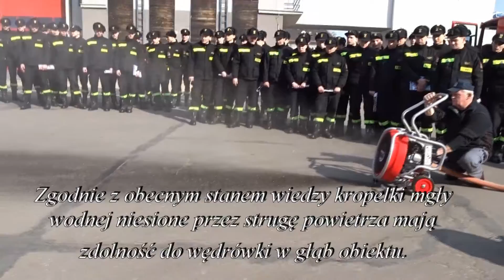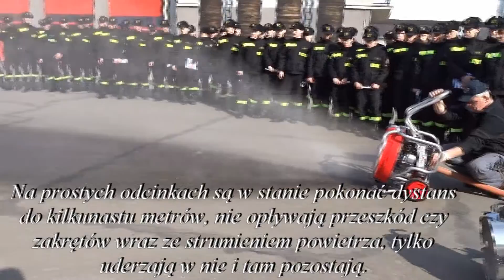Turbowentylator MT 236 w praktycznym użyciu - Szkoła Aspirantów PSP Poznań - 24.03.2015r.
Wentylatory serii MT napędzane silnikiem spalinowym to obecnie najmocniejsze i najczęściej używane przez jednostki straży pożarnej i służby ratownicze urządzenia do wentylacji.

Zalety technologii EASY POW’AIR
To jedyne wentylatory na świecie, które działają ze stałą wydajnością w odległości od 2 do 6 metrów od otworu wentylacyjnego. Optymalnego przepływu powietrza nie zakłócają nawet przeszkody, typu schody. Podczas akcji ratowniczej zapewnia to skuteczne oddymianie, swobodną komunikację oraz możliwość prowadzenia pozostałych działań ratowniczych jednocześnie. Strażacy nie tracą czasu na obliczenia ustawienia wentylatora względem drzwi (jak w przypadku wentylatorów konwencjonalnych), mogą też ustawić wentylator w dowolnym miejscu, bez względu na przeszkody. Wentylatory są przy tym łatwe w obsłudze, wytrzymałe oraz mają automatyczne pozycjonowanie optymalnego ustawienia.

Zalety wentylatorów serii MT:
+ napęd bezpośredni z silnika spalinowego
+ specjalny składany uchwyt ułatwia transport, pozycjonowanie i stabilność podczas pracy
+ kompaktowe wymiary umożliwiają łatwe przewożenie w skrytce samochodu
+ opatentowana maskownica zapewnia optymalny strumień powietrza
+ stała wydajność strumienia oddymiającego w odległości od 2 do 6 m od otworu wentylacyjnego!
+ regulowany kąt nachylenia od -10o do +20o dla modelu MT 225
+ regulowany kąt nachylenia od +10o do +20o dla modeli MT 236/260/280/296
+ możliwość ustawienia kąta ujemnego (-10o) dla modeli MT 236/260/280/296 przy zastosowaniu przystawki do wentylacji skierowanej w dół (patrz osprzęt)
+ w razie wychylenia wentylator automatycznie wraca do pozycji roboczej
+ automatyczny system odcinający w przypadku niewystarczającego poziomu oleju w silniku lub w przypadku przewrócenia wentylatora (poza modelem MT 225)
+ wytrzymała obudowa
+ możliwość wytwarzania piany i mgły wodnej (wymaga dodatkowego osprzętu)
+ gwarancja 2 lata